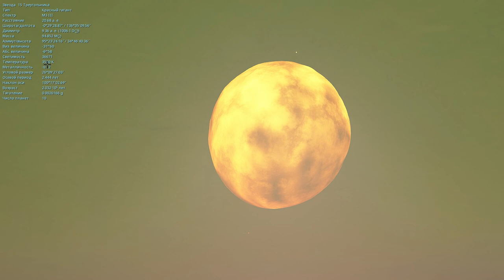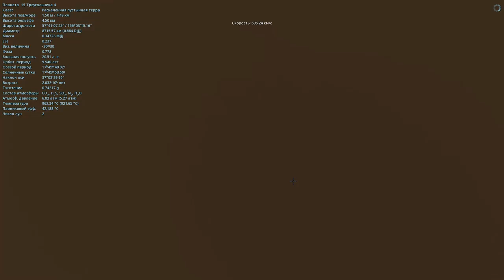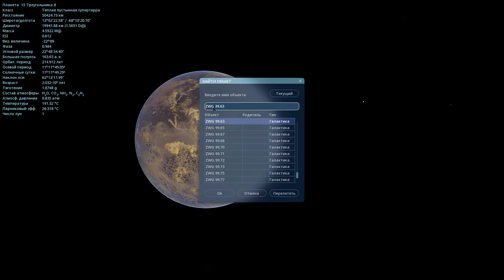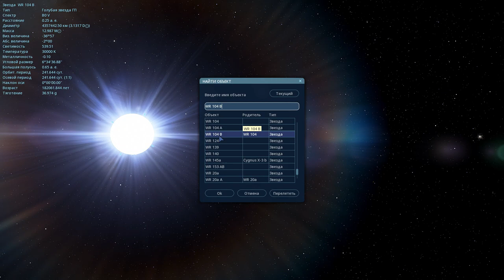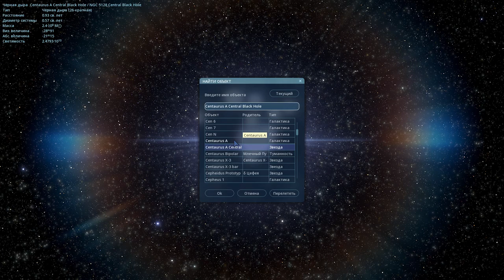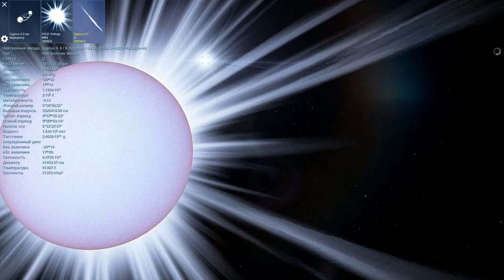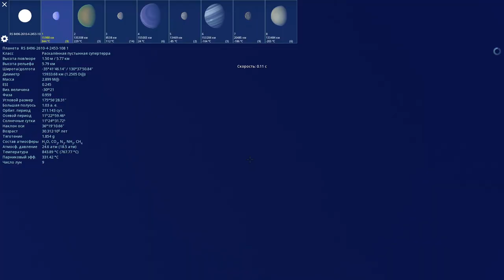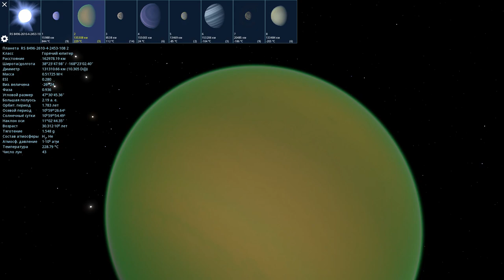САМЫЕ ГОРЯЧИЕ ЗВЁЗДЫ В ГАЛАКТИКЕ МЛЕЧНЫЙ ПУТЬ.Space Engine #69